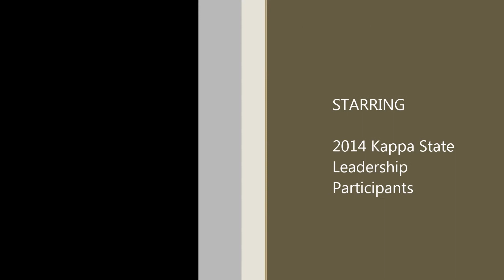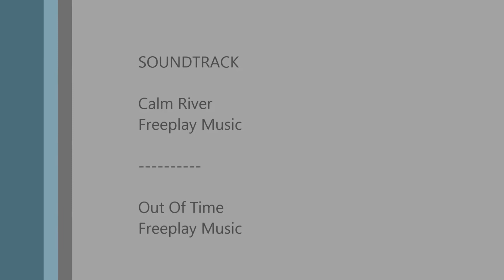Kappa State Leadership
Kappa State Leadership Seminar 2014